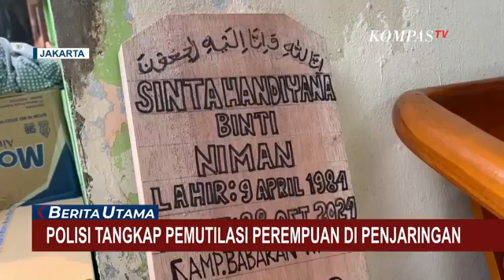Pelaku Mutilasi Perempuan di Jakut Teman Dekat Korban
KOMPAS.TV - Polisi Ungkap Pelaku Mutilasi Perempuan di Jakarta Utara Ternyata Teman Dekat Korban!